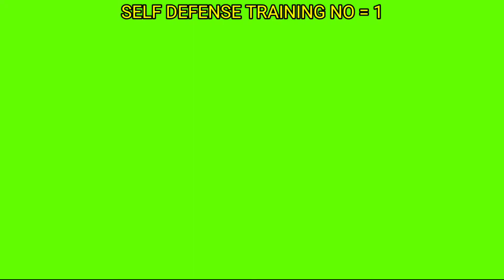KARATE SELF DEFENSE TECHNIQUE | SELF DEFENSE TRAINING (KARATE SIR) | SELF DEFENSE FOR WOMEN AND MEN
TITILE : KARATE SELF DEFENSE TECHNIQUE | SELF DEFENSE TRAINING (KARATE SIR) | SELF DEFENSE FOR WOMEN AND MEN

THANK YOU VERY MUCH FOR KNOWING ABOUT MY CHANNEL.

WE UPLOAD ALL KARATE VIDEOS IN HINDI LANGUAGE LIKE.

1️⃣ COMPLETE KARATE COURSE.

2️⃣ KARATE FIGHT TRAINING ( KUMITE)

3️⃣ KARATE KATA TRAINING (SHADOW
FIGHT)

4️⃣ KARATE TOURNAMENT TRAINING

5️⃣ KARATE SELF DEFENSE TRAINING

6️⃣ KARATE FITNESS TRAINING

7️⃣ KARATE FLEXIBILITY TRAINING

8️⃣ (MMA) MIX MARTIAL ARTS TRAINING ALSO

📜 MY BACK GROUND 📜

🙂NAME : MOHAMMED WASIM ANSARI

🏠 BIRTH PLACE : 🇮🇳 MADYHA PRADESH BURHANPUR (INDIA)

🥋  KARATE GRADE: 3RD DAN IN GOJURYU KARATE AND 1ST DAN IN SHOTOKAN KARATE

🏆 MY ACHIEVEMENT 🏆
INTERNATIONAL AND NATIONAL KARATE CHAMPION, GOLD MEDALIST IN KUMITE AND KATA ALSO.

ABOUT THE VIDEO : In today's video I am going to teach you the best self defense techniques!  You always have to be alert while doing self defense!  In this video, you will see how alert is self-defense!

वीडियो के बारे में: आज के वीडियो में मैं आपको बेस्ट सेल्फ डिफेंस टेक्निक्स सिखाने वाला हूं ! सेल्फ डिफेंस करते वक्त आपको हमेशा चौकन्ना रहना है! इस वीडियो में  आप देखेंगे कि कितना अलर्ट रहकर सेल्फ डिफेंस किया जाता है!